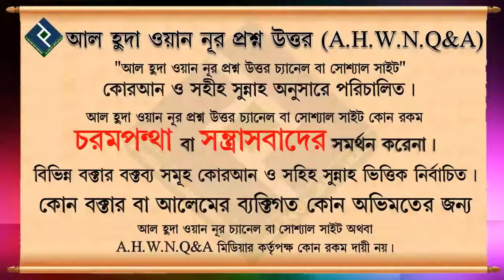মৃত ব্যক্তিকে জান্নাতী অথবা জাহান্নামী বলা কি জায়েয ᴴᴰ┇শায়খ আখতারুল আমান মাদানী